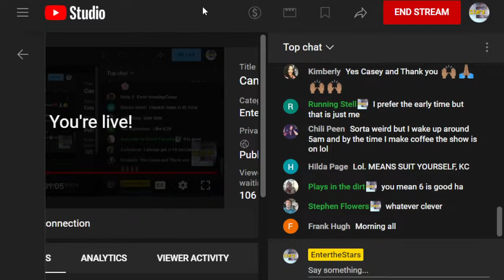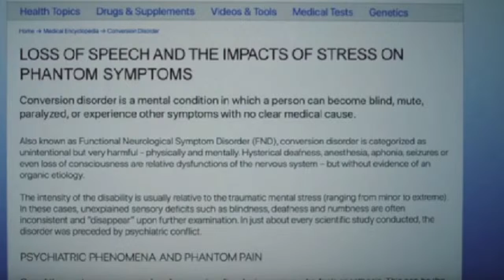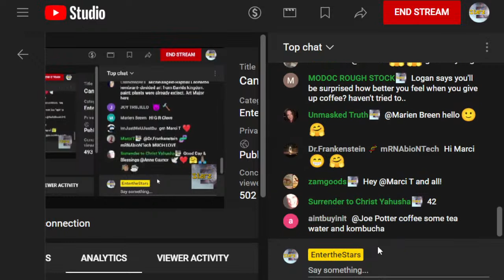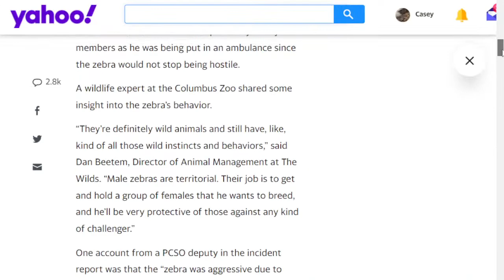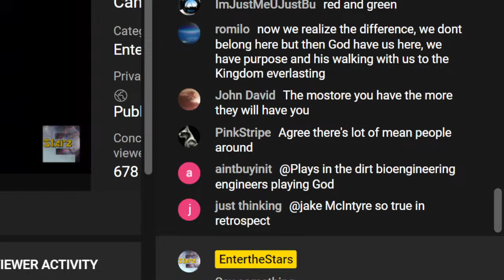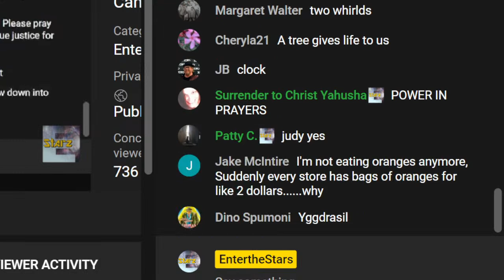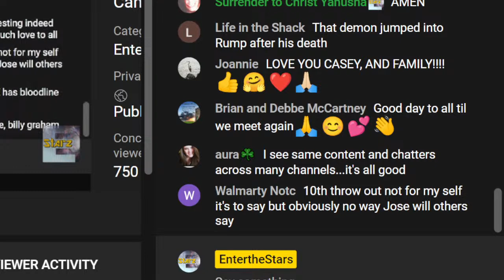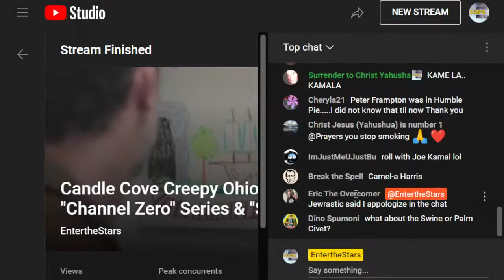Candle Cove Creepy Ohio Train in "Channel Zero" Series & "Servant" Update